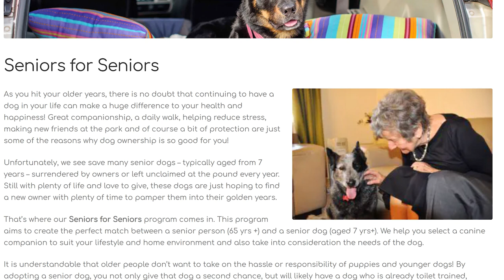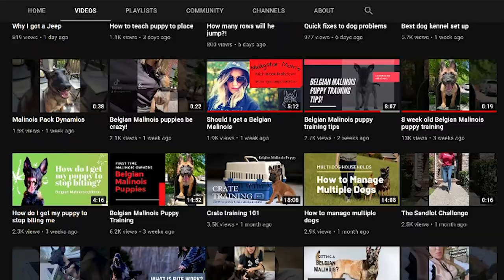Nikki Phillippi euthanize family dog for clout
Lucy Lane is a two year old social media famous German Shepherd living her best life in Sydney, Australia. In this video 'Nikki Phillippi euthanize family dog for clout | Nikki Phillippi' we do a deep dive and break down the series of events around this innocent dog being put down due to its owners negligence. Is it ok to euthanize a good healthy dog that does not need to be euthanized? Make sure to leave your opinion in the comments.

CAMERA GEAR/

Canon EOS R6
Canon lenses 85mm f1.2 RF

LUCY'S ESSENTIALS/

FIND US/